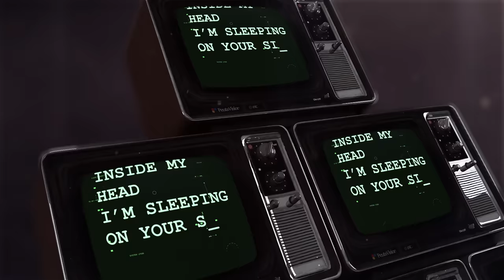Serhat Durmus - My Feelings (ft. Georgia Ku)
Lyrics:
Wake up with your voice inside my head
I’m sleeping on your side of the bed
It don’t feel
like you’re gone

I’m falling to pieces wandering
Why we didn’t stop us shattering
Before it all
came undone

If the tears didn’t fall
and my heart didn’t break
if the night would have gone my way
We’d still be here

If I picked up your call
when you begged me to stay
If your love didn’t ricochet

You’re things in the same place that you left
nothing fills the empty in my chest
It ain’t beating
like before

Play all of the fights over again
All we could have said & done different
it just leaves me
hurting more